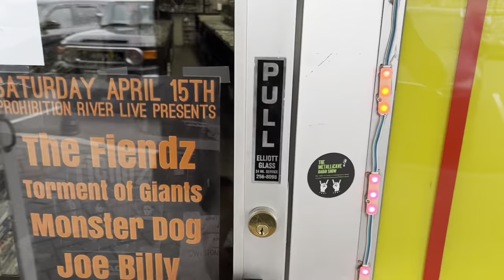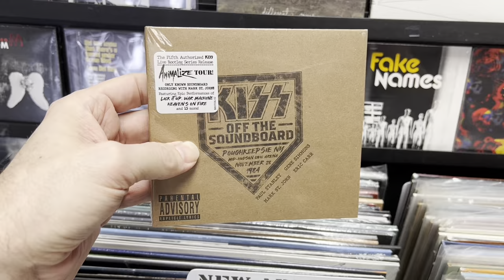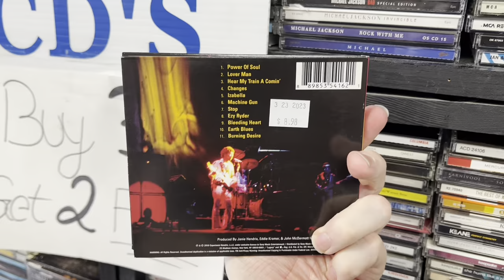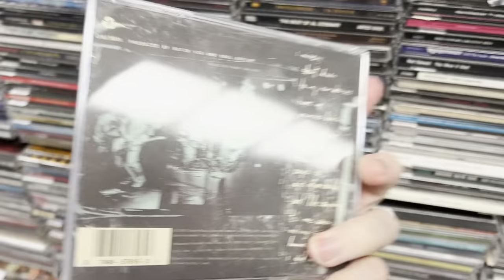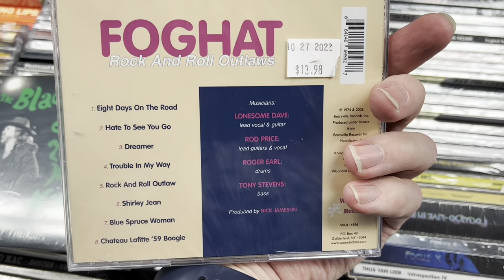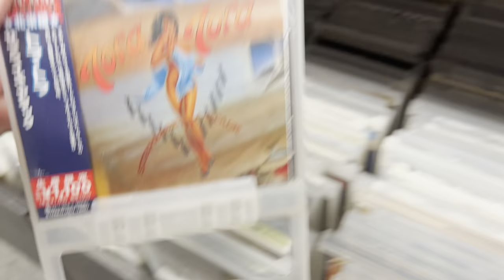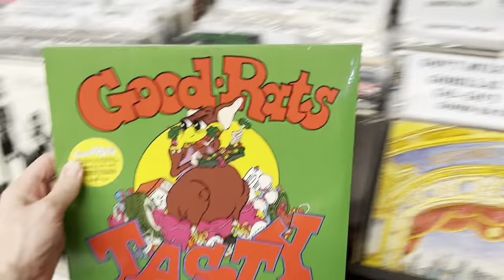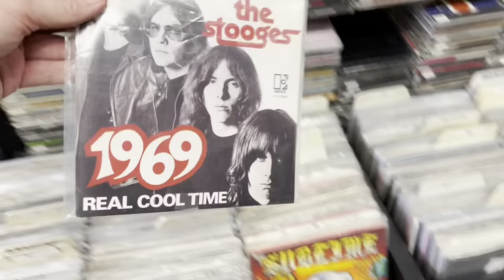Let’s Go To The Record Store #29 - Sound Exchange (Wayne, NJ)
For this series I’ll be taking you with me through New York & New Jersey to various Music Stores & Record Shows.  Sifting through CD’s, vinyl, and whatever else the stores have to offer.  Then at the end I’ll un-bag the loot and discuss why I chose the ones I did.  Come on…let’s go to the record store!